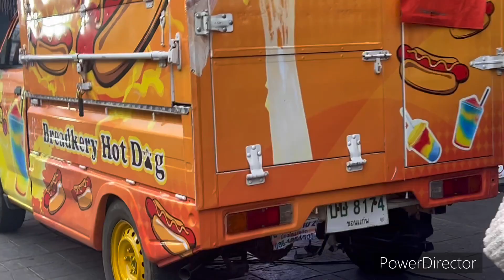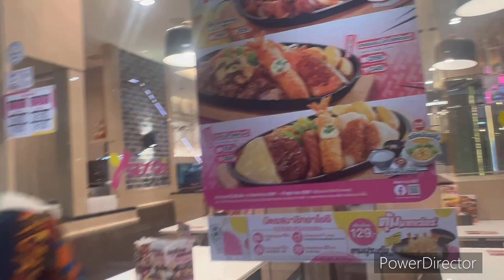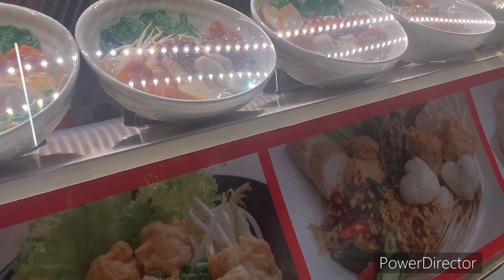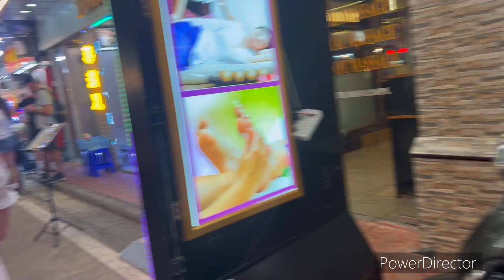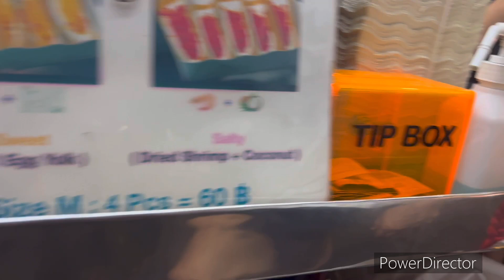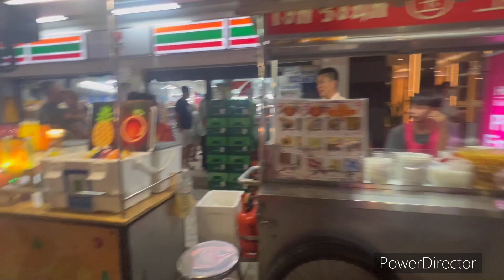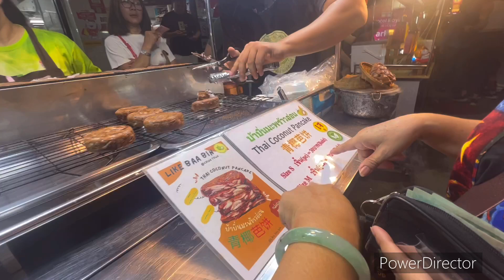Our Trip to Chinatown in Bangkok, Thailand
A Trip to China Town in Bangkok Thailand